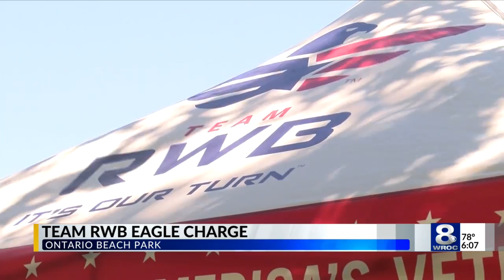RWB Annual Event